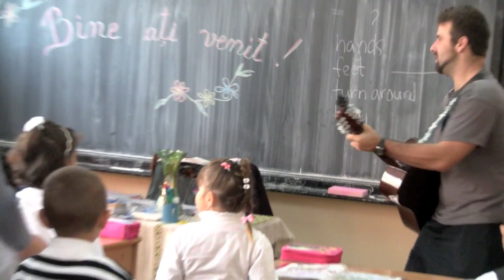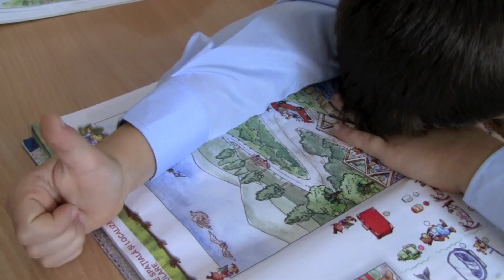Romania: Day 101 - Şcoala (School)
We visited a school where we couldn't openly speak of Jesus but they knew who we were and who we were representing. It was a great opportunity to let them see that Jesus brings light in our lives!

Bucharest, Romania